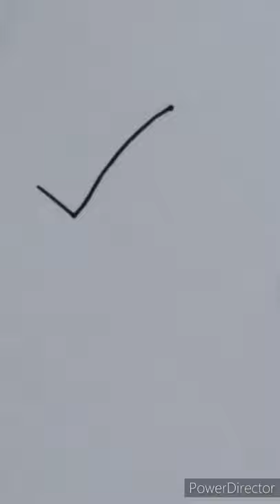What can we do with a tick?keep guessing.....!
How to develop cartoons from stickman